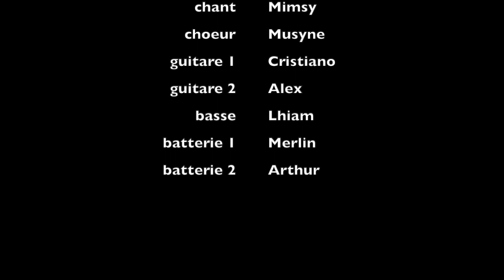Kill Or Be Killed Muse CEM Rock 2023 Cover